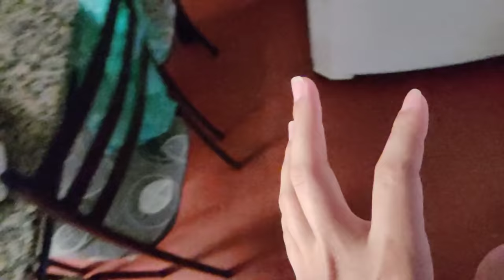COMEÇAMOS A INTRODUÇÃO ALIMENTAR | Casada aos 20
OLÁ GENTEE, SEJAM MUITO BEM VINDOS A MAIS UM VÍDEO AQUI DO CANAL, NO VÍDEO DE HOJE MOSTRO A VOCÊS O INÍCIO DA INTRODUÇÃO ALIMENTAR DO BEBÊ. INICIAMOS A ROTINA ALIMENTAR DO DAVI, MOSTREI TUDO PRA VOCÊS MINHA GENTE 🥰. EU ESPERO DE CORAÇÃO QUE VOCÊS GOSTEM DO VÍDEO, FIQUEM COM DEUS E ATÉ O PRÓXIMO 🙌🏻🥰😍❤️.